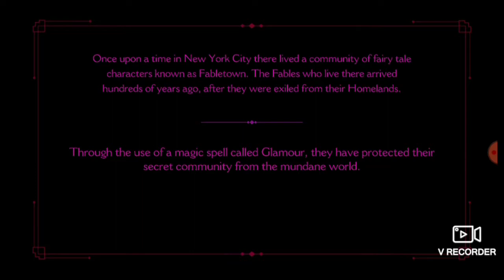The Wolf Among Us gameplay (Android, iOS)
From the creators of The Walking Dead, winner of over 90 Game of the Year awards

The Wolf Among Us is a five-part (Episodes 2-5 can be purchased in-app) from the creators of The Walking Dead, winner of over 90 Game of the Year awards. Fairytale characters are being murdered in this hard-boiled, violent and mature thriller based on the award-winning Fables comic book series (DC Comics/Vertigo) by Bill Willingham. As Bigby Wolf - THE big bad wolf - you will discover that a brutal, bloody murder is just a taste of things to come in a game series where your every decision can have enormous consequences.

SYSTEM REQUIREMENTS

Minimum specs:
GPU: Adreno 300 series, Mali-T600 series, PowerVR SGX544, or Tegra 4
CPU: Dual core 1.2GHz
Memory: 1GB

The game will run on the following devices but users may experience performance issues:

  - Galaxy S2 – Adreno
  - Droid RAZR

Unsupported Device(s):

  - Galaxy Tab3